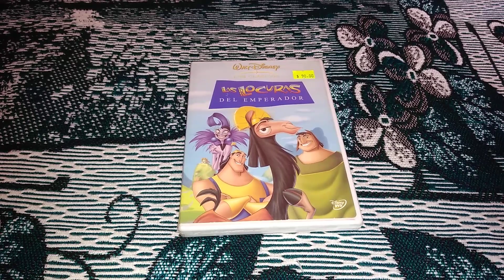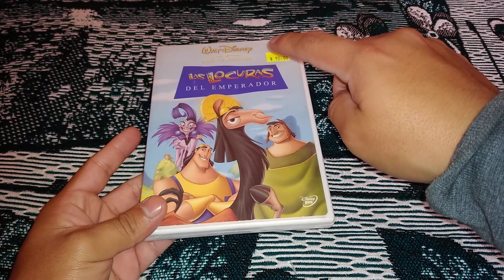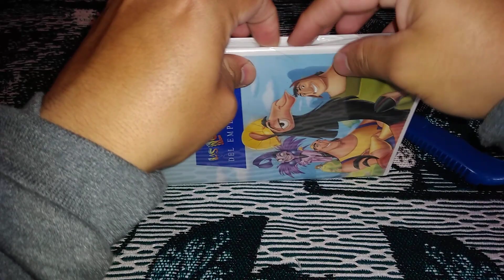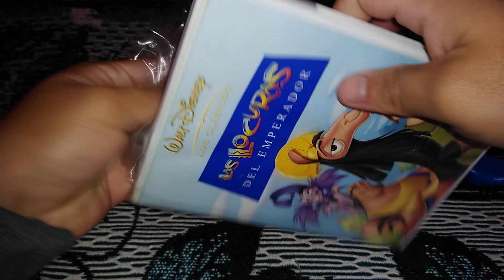Unboxing Las Locuras Del Emperador En Dvd